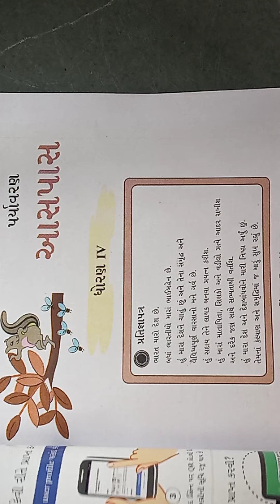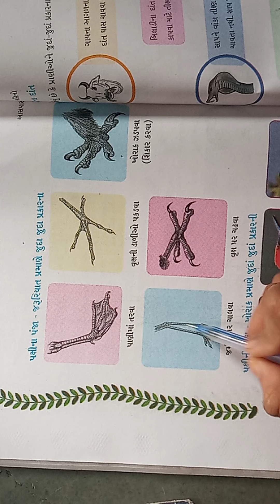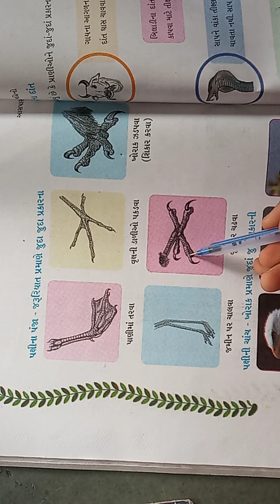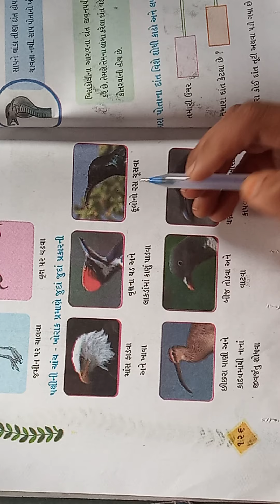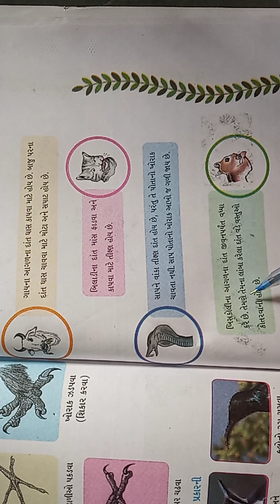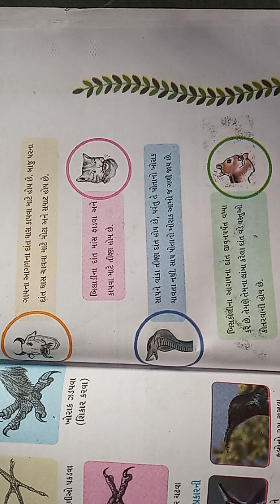Opera International School Std:4 Sub:Amari Aaspaas Ch:16(Part- 3)